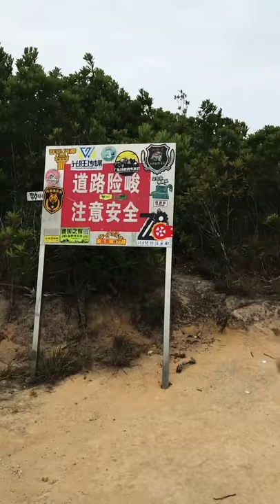Strong Car Racing On The Top of Mountian- Car Racing 2021- Car Challenging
Carreras de autos desafiantes en la cima de Mountian - Carreras de autos 2021 - Carreras de autos súper - Carretera equivocada de autos
Car racing on the mountian- Strong Car Racing On The Top of Mountian- Car Racing 2021- Car Challenging